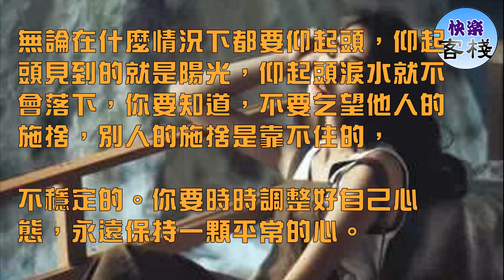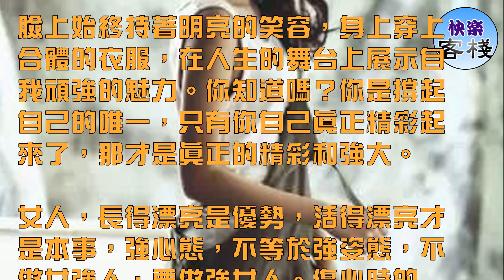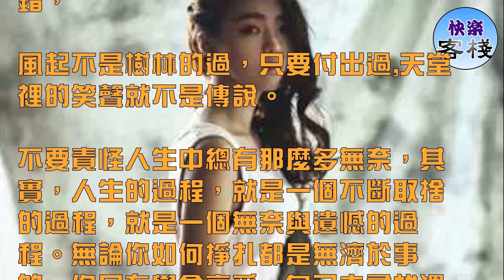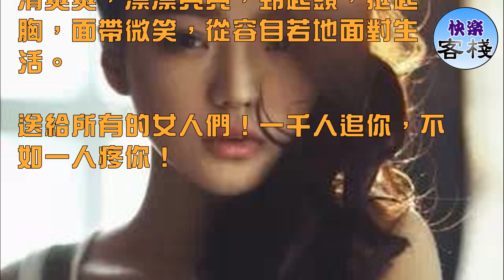一千人追你，不如一人疼你送給所有女人（好文）｜女人心語｜快樂客棧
40歲之前，姿色是女人的事業，40歲之後，事業是女人的姿色。要知道，尋找一棵大樹好乘涼，不如自栽自養自乘涼。你自己強，比什麼都強。

無論在什麼情況下都要仰起頭，仰起頭見到的就是陽光，仰起頭淚水就不會落下，你要知道，不要乞望他人的施捨，別人的施捨是靠不住的，

不穩定的。你要時時調整好自己心態，永遠保持一顆平常的心。

再請對生活多一份憧憬，不要把幸福系在別人身上，眼望別人的生活。女人，自己強，比什麼都強。越是處在逆境的時候，越要把背梁骨挺得直直的，

臉上始終持著明亮的笑容，身上穿上合體的衣服，在人生的舞台上展示自我頑強的魅力。你知道嗎？你是撐起自己的唯一，只有你自己真正精彩起來了，那才是真正的精彩和強大。

女人，長得漂亮是優勢，活得漂亮才是本事，強心態，不等於強姿態，不做女強人，要做強女人。傷心時的淚，開心時的醉，日落不是歲月的錯，

風起不是樹林的過，只要付出過,天堂裡的笑聲就不是傳說。

不要責怪人生中總有那麼多無奈，其實，人生的過程，就是一個不斷取捨的過程，就是一個無奈與遺憾的過程。無論你如何掙扎都是無濟於事的，你只有學會享受，自己去尋找溫暖。

把自己裝扮成一道亮麗的風景，給滾滾紅塵增添色彩。你要知道，人只能活一次！千萬別活得太累！請對生活多一份熱愛，

多一份憧憬。一定要把自己打扮得清清爽爽，漂漂亮亮，昂起頭，挺起胸，面帶微笑，從容自若地面對生活。

送給所有的女人們！一千人追你，不如一人疼你！